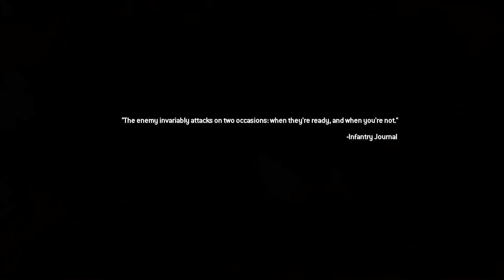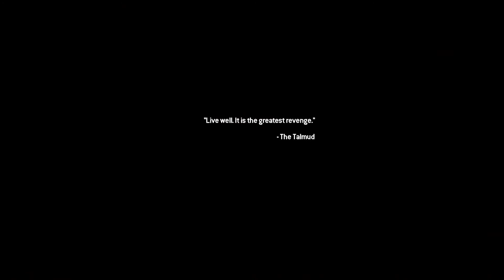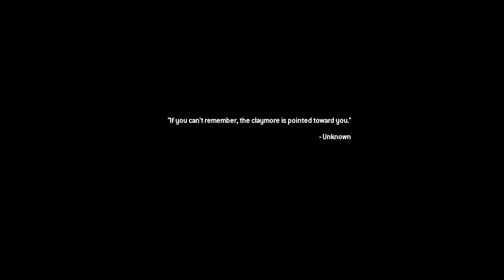CoD MW2 remastered - part 7 - The Hornet's Nest (veteran)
I stream on twitch!

Relive the epic single-player Campaign from the 2009 blockbuster Call of Duty: Modern Warfare 2, remastered for a new generation in true high-definition.  The Campaign picks up immediately following the dramatic events of Call of Duty 4: Modern Warfare, the ground-breaking title that earned worldwide critical acclaim.  Modern Warfare 2 is the epitome of gripping and heart-racing action, as players face off against a new threat hellbent on bringing the world to the brink of collapse.
The Call of Duty: Modern Warfare 2 Campaign has been fully remastered with improved textures, animations, physically based rendering, high-dynamic range lighting, and much more.  Experience classic missions including Cliffhanger, The Gulag, and Whiskey Hotel as you join Soap, Price, “Ghost” and the rest of Task Force 141 in the globe-spanning fight to restore order to the world.